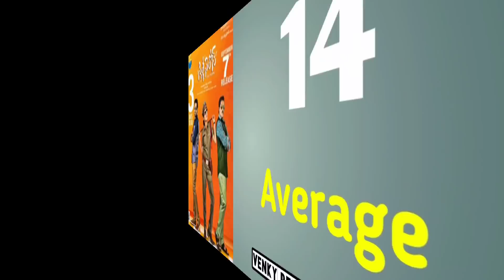Poorna hits and flops all telugu movies list upto Akhanda movie - Venky Review Entertainment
Poorna hits and flops movies list